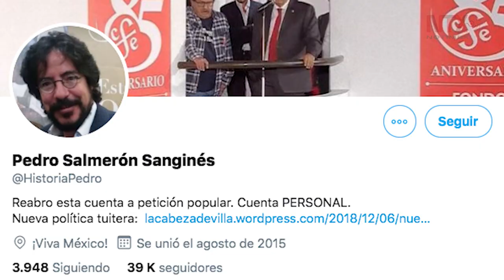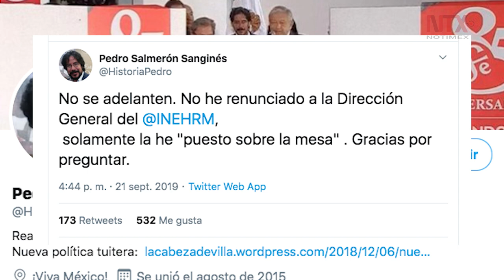Salmerón pone su renuncia al INEHRM "sobre la mesa”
La Secretaria de Cultura, Alejandra Frausto, designa a Felipe Ávila como nuevo director. Posteriormente, Pedro Salmerón advierte en Twitter que no ha renunciado.